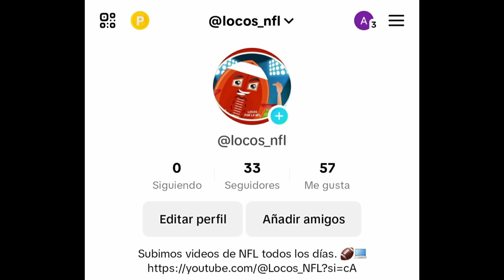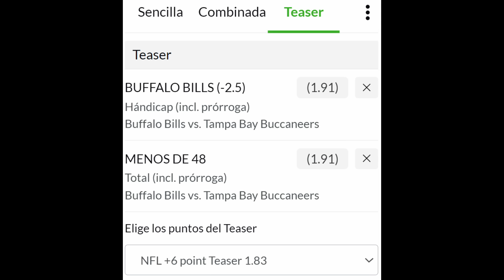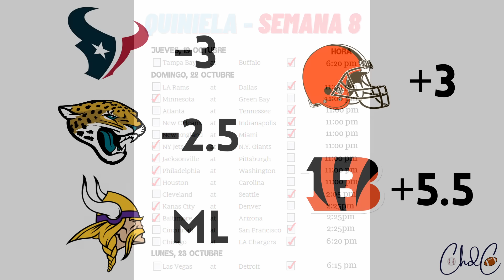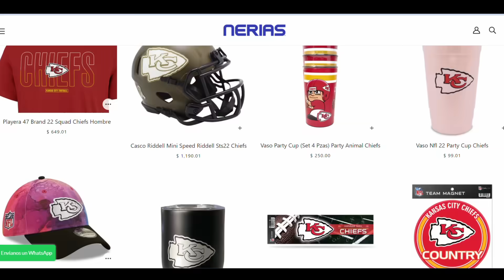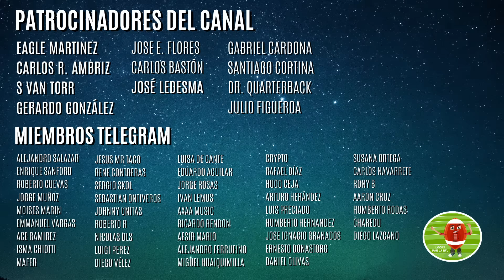Pronósticos Semana 8 | ¿Quién ganará cada partido? | NFL 2023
PREDICCIONES SEMANA 8 NFL 2023
PREVIO Y PICKS - SEMANA 8 NFL 2023

Llegamos a la SEMANA 8 de la temporada y tenemos las predicciones y picks.
¿Quién gana cada partido?
¿Cuáles van a ser las claves en cada encuentro?